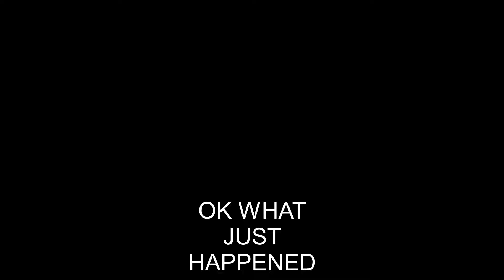What did I just find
I noticed 4 comments from 1 youtuber with 9 subscribers and over 2k views, why then did he sponsor me? I guess he really likes me